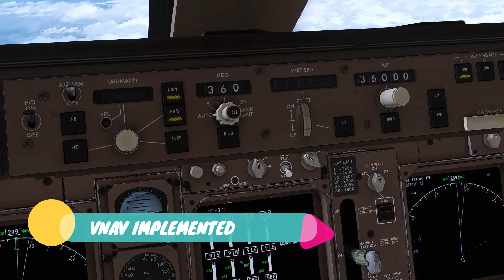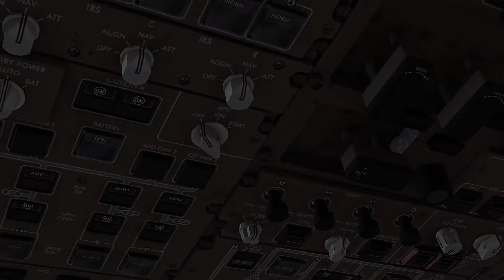mSparks Boeing 747-400 Trailer